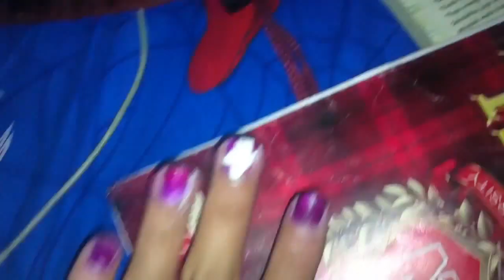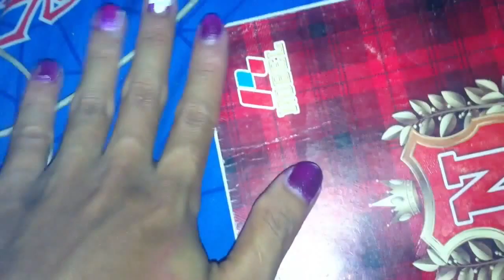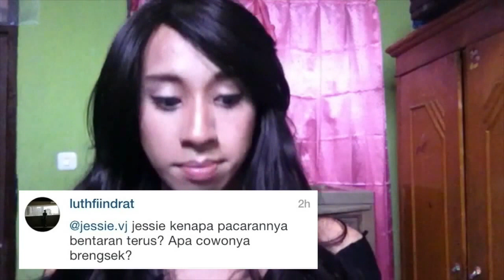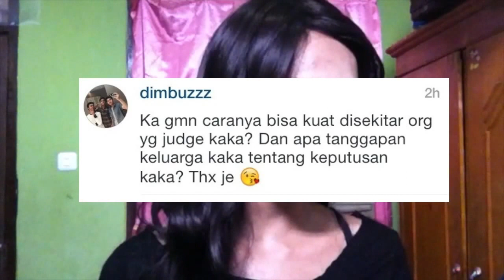Boy to Girl 4